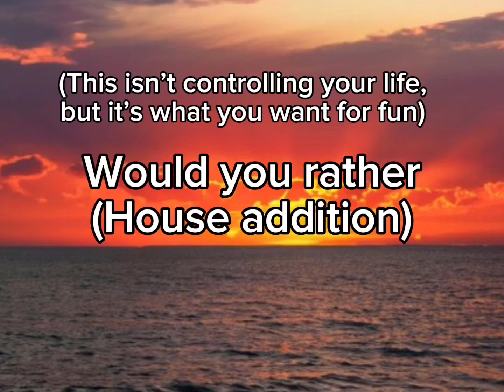What are you choosing🤔(I hope youtube short)